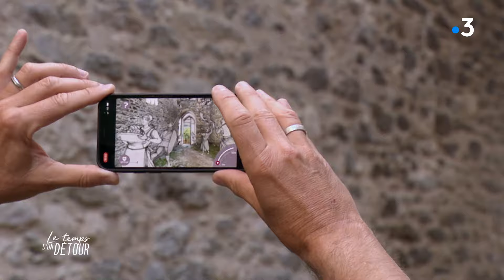« Le Temps D’un Détour » au Chateau de Roquetaillade avec Sébastien de Baritaud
Le temps d’un détour c’est la vie de château que nous vous invitons à partager !
D’abord au château de Roquetaillade, magnifique forteresse médiévale située à Mazères, à 1H de Bordeaux, en Gironde. C’est la famille de Sébastien de Baritaud qui prend soin de l’édifice. Sébastien est donc l’actuel propriétaire et il vit toute l’année dans le château avec sa famille. Il continue de faire vivre ce patrimoine hors du commun, entre les restaurations, les visites et les expositions artistiques. Une vie hors norme dédiée à Roquetaillade !
Autre histoire, ailleurs en Nouvelle-Aquitaine, celle du château de Turenne en Corrèze : Spectaculaire, le château est construit au sommet d’un village sur un promontoire Rocheux, dans la famille de Camille depuis 3 générations. Ainsi  cet ancien professeur d’Anglais s’y est installé avec sa femme et ses enfants en 1999, prenant la relève au chevet du monument.
Puis le temps d’un détour dans la Haute-Vienne, nous découvrirons le château de Chalucet, l’une des plus importantes fortifications de Nouvelle-Aquitaine Cette fois, c’est grâce à la réalité augmentée que l’on découvre différemment le site, une expérience passionnante.